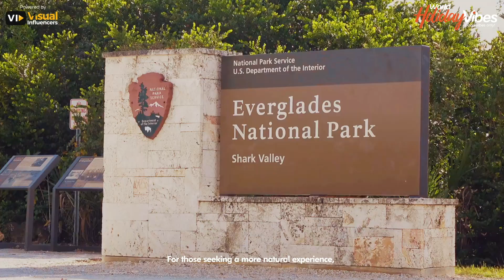Sun, Fun & Smiles in Orlando | World Holiday Vibes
This video is your passport to Orlando's sun-soaked adventure. Whether you're planning a trip or simply daydreaming about it, this guide will help you make the most of your visit. From theme park enthusiasts to nature lovers and foodies, there's something for everyone in this lively city. Don't miss the chance to embark on a journey filled with sun, fun, and heartwarming smiles. Hit play and start planning your Orlando escapade today!